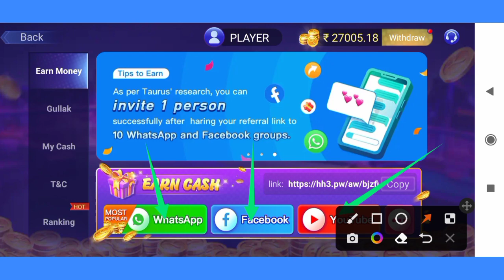teen patti master unlimited gullak trick//teen patti master me gullak kaise milega/teen patti master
teen patti master me unlimited gullak kaise milega

teen patti master unlimited gullak tricks

teen patti master me gullak kaise milega

teen patti master gullak

teen patti master withdraw kaise kare

teen patti master se paise kaise kamaye

teen Patti master withdraw nehi ho raha hai